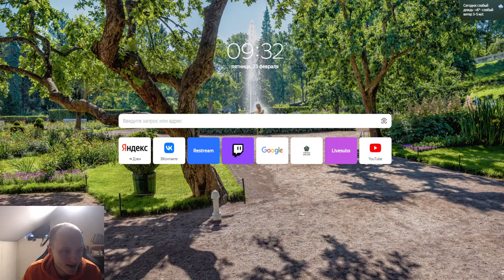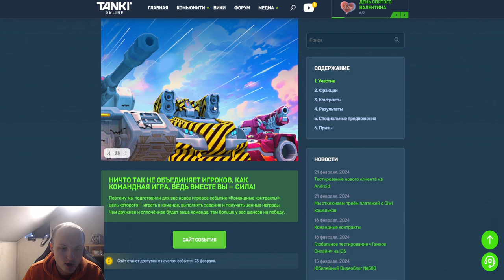ШОК! НАС ЗАСКАМИЛИ?! КУПИЛ КОМАНДНЫЙ КОНТРАКТ А ИВЕНТ НАЧНЁТСЯ ТОЛЬКО ЧЕРЕЗ НЕДЕЛЮ В ТАНКАХ ОНЛАЙН